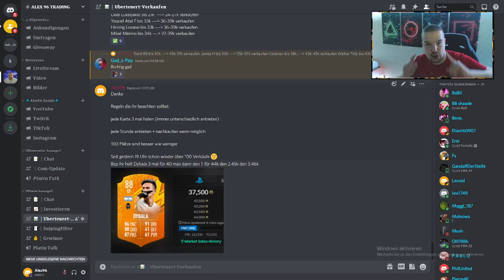SCHNELL & EINFACH VIELE COINS MACHEN!💰 OHNE RISIKO!🤑 BESTEN FIFA 22 TRADING TIPPS✅ TRADING DEUTSCH